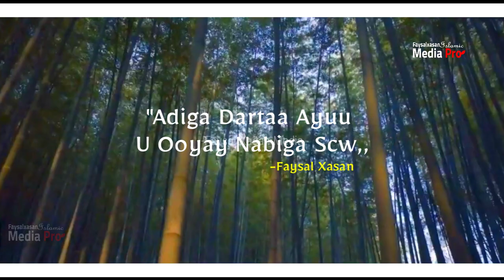ADIGA DARTAA AYUU U OOYAY NABIGA SCW-SH.XUSEEN CALI JABOUTI-faysal Xasan Media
Faysal Xasan Media

Muuqalada Channelka Oo Dhan Ka Daawo Hoos

Muuqalada Dhiirigelinta Nafta Ka Daawo Hoos

__________Walal Kheyrka Faafi__________

            Dhamaantiin Mahadsanidiin

  Adiga Dartaa Ayuu Nabiga Scw U Ooyay

                    Faysal Xasan Media